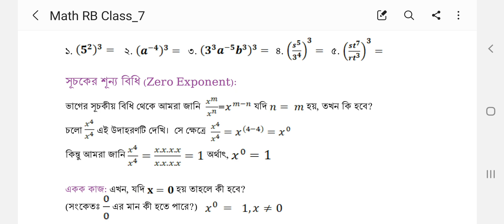১৬. সূচকীয় রাশির সরল সমাধান (একক কাজ)-২য় অধ্যায়, পর্ব-০৮ | ৭ম শ্রেণীর গণিত ২০২৩ | MohiuddinEduSpotBD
🔥Topics:
39-40 page solution (সূচকের সূচকীয় রাশির গুণ ও ভাগ)
(৩৯-৪০ পৃষ্ঠার সমাধান)